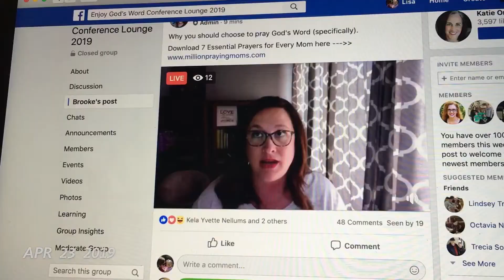1 Second Everyday April 2019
1 Second Everyday April 2019